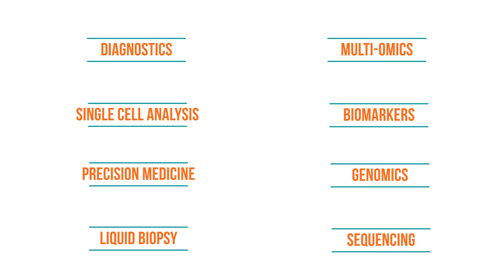BioData World Congress & Genomics Live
9-12 November 2020
Virtual event, taking place online.

The world's leading congress for big data & AI in life science and healthcare, coming to you virtually.